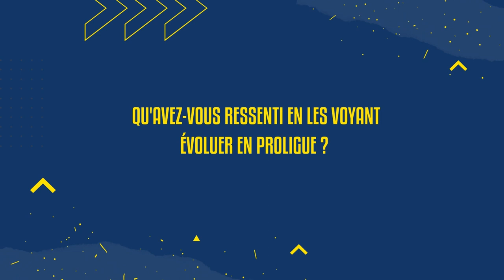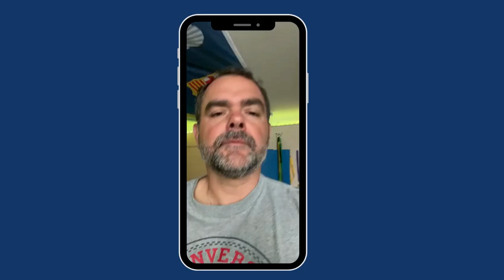𝗔𝗨 𝗥𝗘𝗩𝗢𝗜𝗥 𝗧𝗛𝗜𝗕𝗔𝗨𝗟𝗧 𝗘𝗧 𝗠𝗔𝗧𝗛𝗜𝗦 👋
Pour remercier comme il se doit nos joueurs natifs de Sarrebourg, les coachs ainsi que leurs coéquipiers ont tenu à leur adresser quelques derniers mots en vidéo.

Merci à tous les deux pour votre investissement au sein du club, nous vous souhaitons que le meilleur. Tous les membres du club sont fiers de vous 💛💙